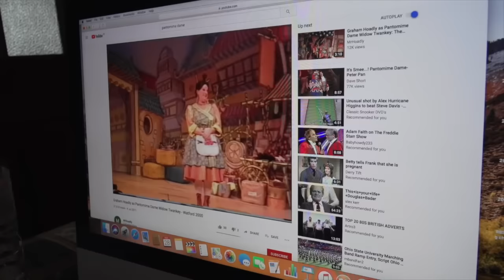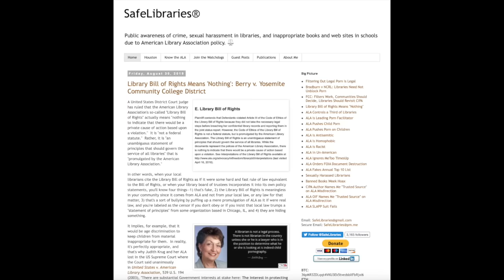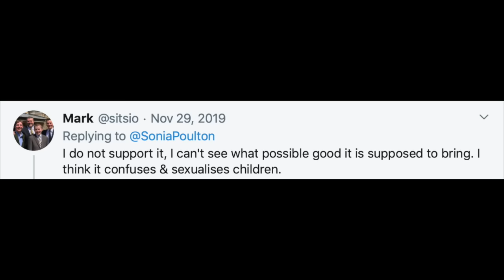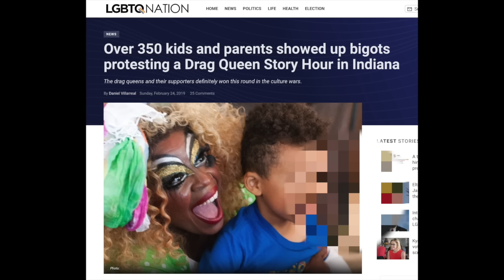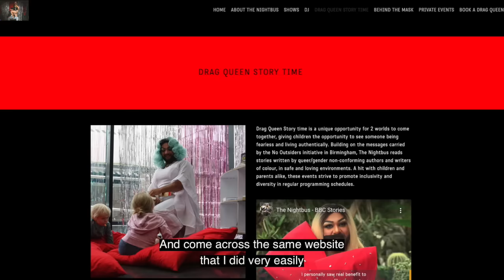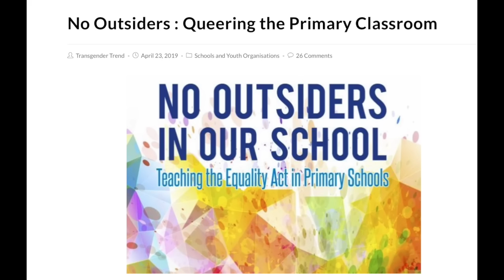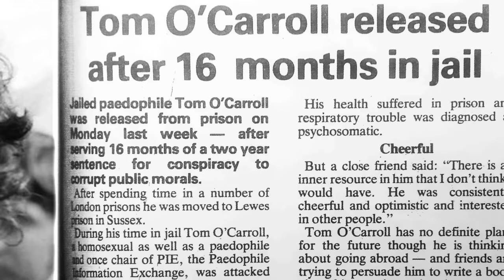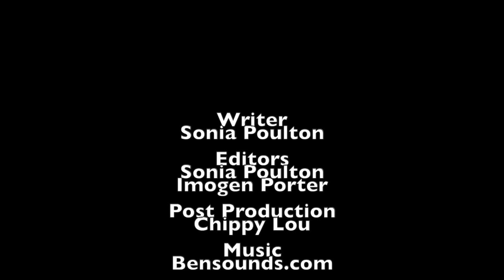Drag Queen Story Time: Child Grooming In Plain Sight?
Journalist & Broadcaster Sonia Poulton explores the phenomenon of Drag Queen Story Time.

Truth & Integrity Productions 2020